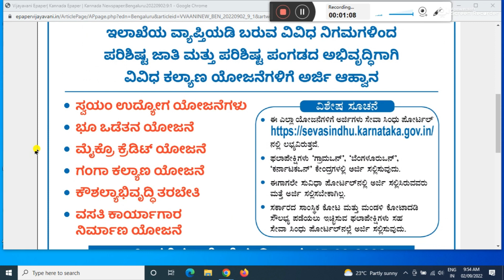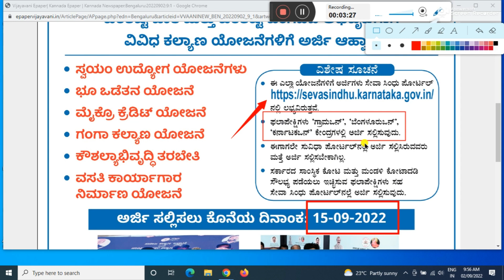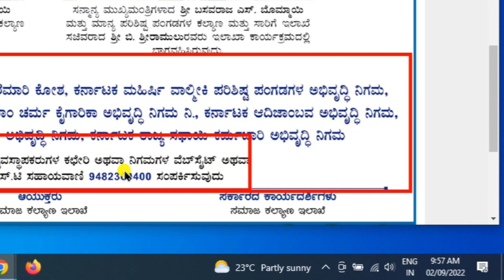ರಾಜ್ಯ ಸರ್ಕಾರದಿಂದ sc/st ಜನಾಂಗದವರಿಗೆ ಭರ್ಜರಿ ಗುಡ್ ನ್ಯೂಸ್ ತಪ್ಪದೆ ತಿಳಿದುಕೊಳ್ಳಿ | govt.schemes 2022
GEAR USED:
1. Mic
2. DRL-18H Ring Light
3. Tripod
4. High Quality Green Screen
5. Wallpaper

More:-

My ideas ಕನ್ನಡ ಚಾನಲ್ ಗೆ ಸ್ವಾಗತ ಸ್ನೇಹಿತರೆ ನನ್ನ ಈ ಚಾನಲ್ ನಲ್ಲಿ ಸರ್ಕಾರೀ ಯೋಜನೆಗಳ ಬಗ್ಗೆ ಮಾಹಿತಿ ಹಾಗೂ ಯೋಜನೆಗಳಿಗೆ ಅಪ್ಲೈ ಮಾಡೋದು ಹೇಗೆ? ಅದರ ಲಾಭಗಳ ಬಗ್ಗೆ ಮಾಹಿತಿಯನ್ನು ತಿಳಿಸಲಾಗುತ್ತೆ ಹಾಗೂ ಅದರ ಜೊತೆ CSC ಸೆಂಟರ್ ನಲ್ಲಿ ಅಪ್ಲೈ ಮಾಡುವ ಯೋಜನೆಗಳ ಬಗ್ಗೆ ಹಾಗೂ  ಆಧಾರ್ ಕಾರ್ಡ್, ವೋಟರ್ ಕಾರ್ಡ್ , ಜಾತಿ ಹಾಗೂ ಆದಹ್ಯ ಪ್ರಮಾಣ ಪತ್ರ ಅಪ್ಲೈ ಮಾಡೋದು ಹೇಗೆ? ಹಾಗೂ ಇತರೆ ಜನರಿಗೆ ಉಪಯೋಗ ಆಗುವ ಮಾಹಿತಿಗಳನ್ನೂ ಜನರಿಗೆ ತಿಳಿಸಲಾಗುತ್ತೆ ನನ್ನ ಚಾನಲ್ ನಲ್ಲಿ ಜನರಿಗೆ ಉಪಯುಕ್ತ ಮಾಹಿತಿ ನೀಡುವುದು ಈ ಚಾನಲ್ ಉದ್ದೇಶವಾಗಿದೆ

                                                           ವಂದೇ  ಮಾತರಂ ".